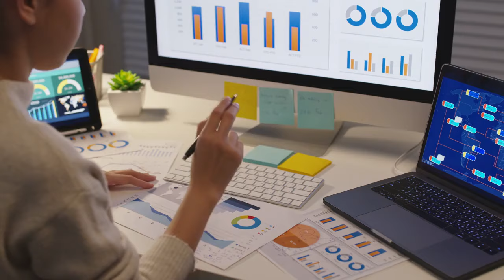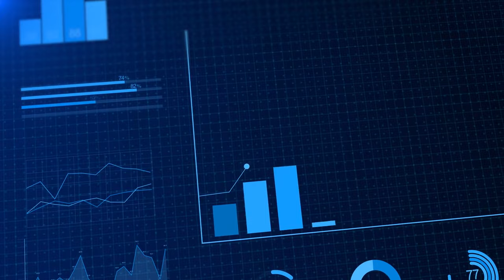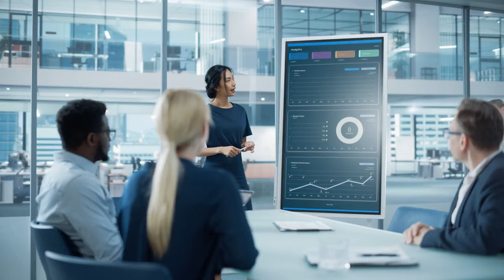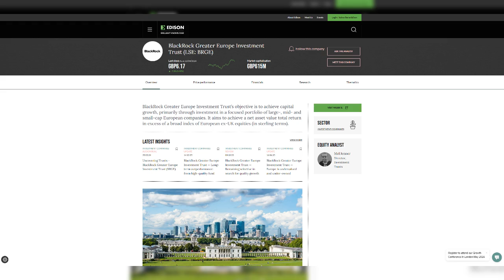BlackRock Greater Europe Investment Trust – equity proposition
BlackRock Greater Europe Investment Trust’s (BRGE’s) objective is to achieve capital growth, primarily through investment in a focused portfolio of large-, mid- and small-cap European companies.

We highlight four key points of its investment story.
1. The trust focuses on capital growth from European ex-UK stocks.
2. BRGE is a high-conviction, low-turnover fund.
3. BRGE has a relatively concentrated portfolio of high-quality European equities.
4. BRGE has a progressive dividend policy.